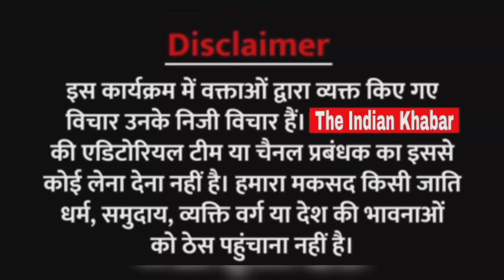भारत यात्रा में बाप-बेटे ने केजरीवाल और मोदी का सारा सच बता दिया। राहुल गांधी को कहा सच्चा लीडर।